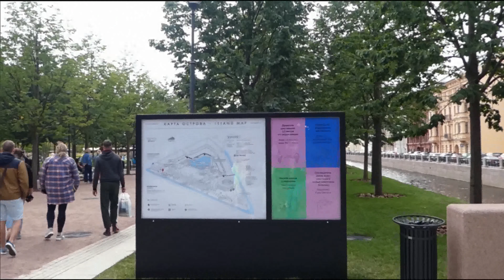Новая Голландия - Санкт Петербург. Проба новой камеры | New Holland - Saint Petersburg.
Прогулка по острову "Новая Голландия" в Санкт-Петербурге.
Проба новой видеокамеры...

Walk on the island "New Holland" in St. Petersburg.
Sample of the new camera.

New Holland — two man-made Islands in the Neva Delta. They arose as a result of the fact that in 1719 two channels were dug between the Neva and the Moika river for the needs of shipbuilders: Kryukov and Admiralty. The legend attributes the authorship of the modern name to Peter I himself. It was the most appropriate, because originally "Holland" in St. Petersburg was called a place near the Admiralty, where the warehouses of ship's timber were arranged. After digging two channels, the warehouses were moved to the resulting island, and the island itself was named "New Holland".